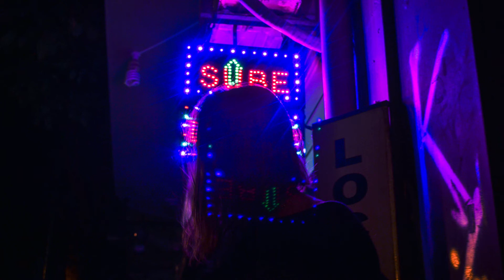XXYYXX feat. $K - I Don't